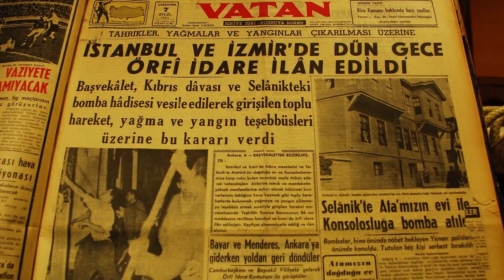BALAT'TA KAYBOLMAK FRAGMAN